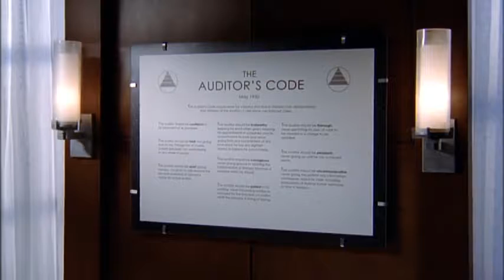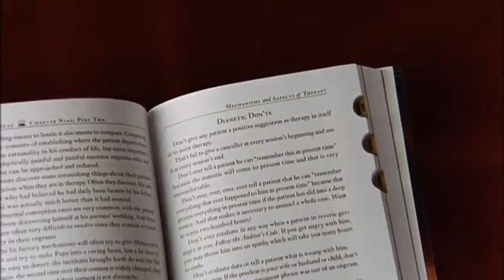Dianetics Part 14